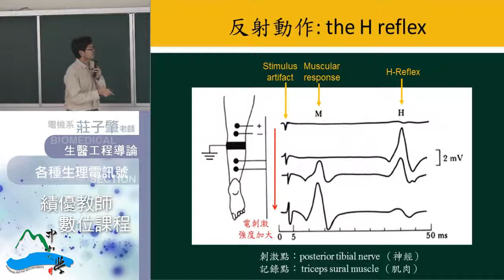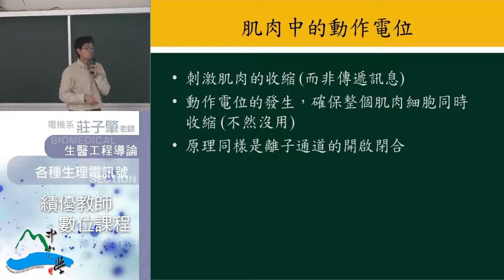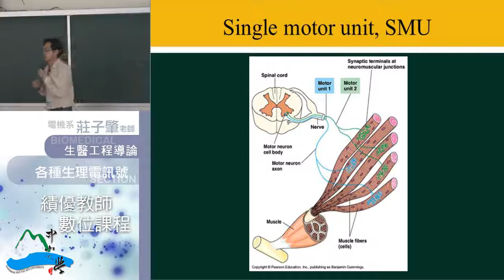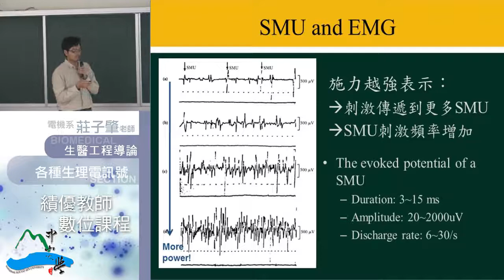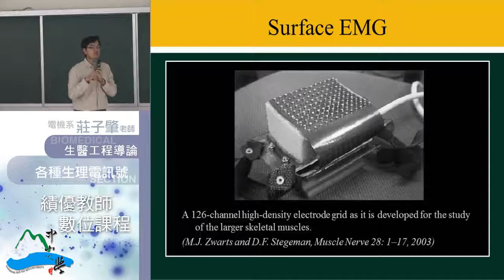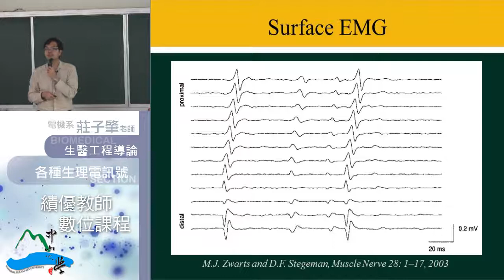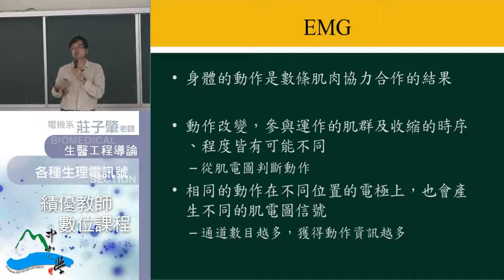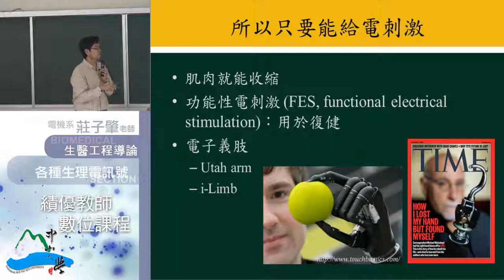生醫工程導論-07